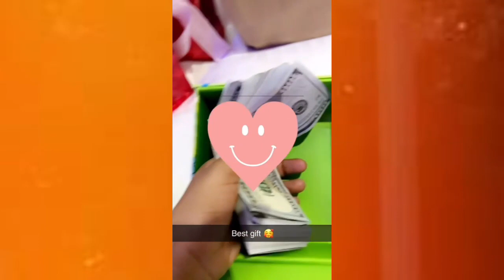VIDEO Yavuja ZUCHU Atumiwa Zawadi Ya PESA Mil.20 Na MPENZI Wake Aombwa MSAMAHA